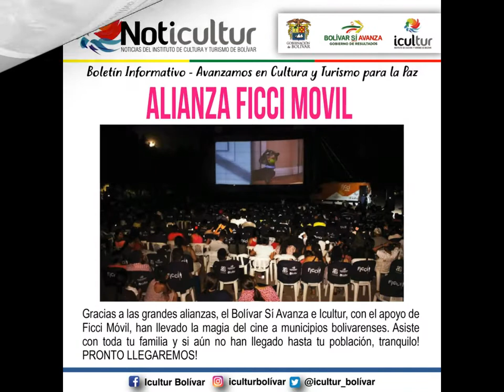Boletín informativo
NOTICULTUR

CómoVamos: Así avanza Bolívar en cultura y turismo.